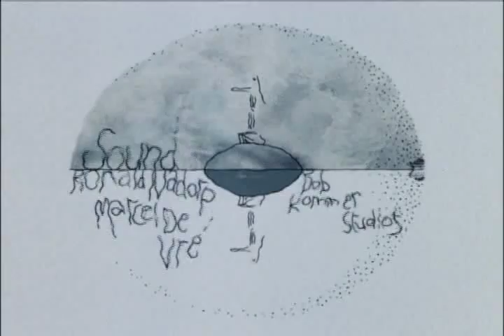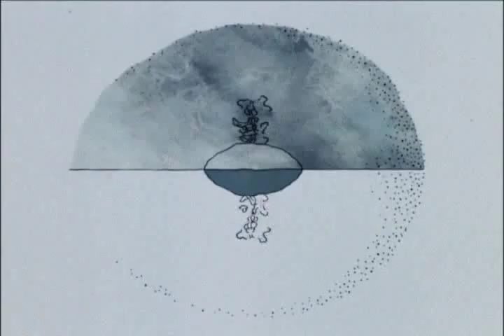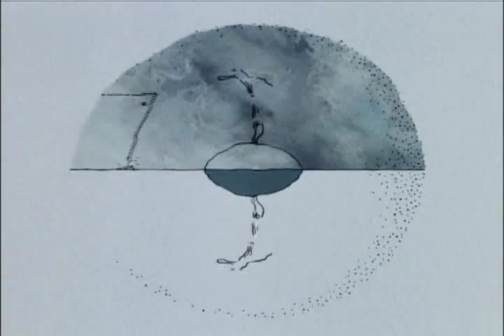Spiegel eiland (Paul Driessen, 1985)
A castaway on a desert island loses himself in his imagination